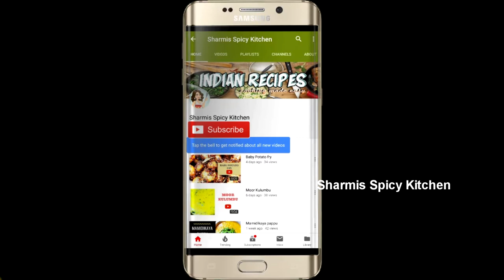Eveningroutine || Evening to night vlog || DIML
A positive thinking mind leads to a positive living
Hi Friends,
I am Sharmi, a Telugu women staying in Chennai. I am here to talk about all that I can think of home, beauty, food, lifestyle and vlogs!!! This channel is an inspiration from all the women who started sharing in this platform. Hope my videos are helpful for all of you in one way or the other.
Keep smiling!!!
With Love
Sharmi